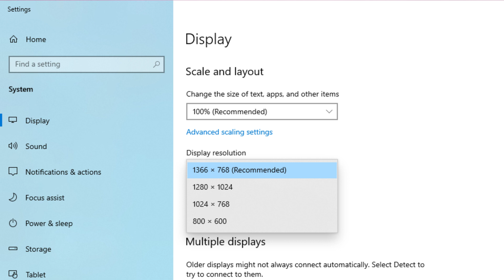Graphics क्या है ? || Graphic Card की जरूरत क्यों पड़ती है ? || Pixels || [Hindi]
A pixel is a smallest unit of a display or image represented in image, video, games etc.
It is really important to get aware about pixels before studying about graphics or graphic card.
Graphics are the designs or visual images represented by games, images, video, animations etc.

😊👇⏬ Products I Use and recommend you ⏬👇😊
1) Excel Interview Question and Answers

2) ASUS Vivobook 15 Laptop:

3) Sony Alpha camera for Video and Photo Shoot

4) Keyboard Mat for Keyboard Shortcuts

5) Boya wireless Mic

6) Boya Wired Mic

Graphic card :
A video card or a graphic card  is an expansion card which generates a feed of output images to a display device. It increase the memory level of video card to load hard pixel graphics.
Watch this tutorial and learn it very easy.